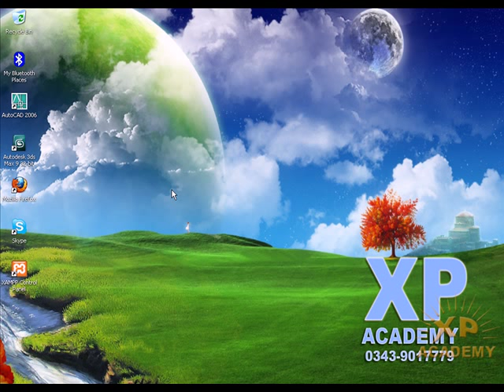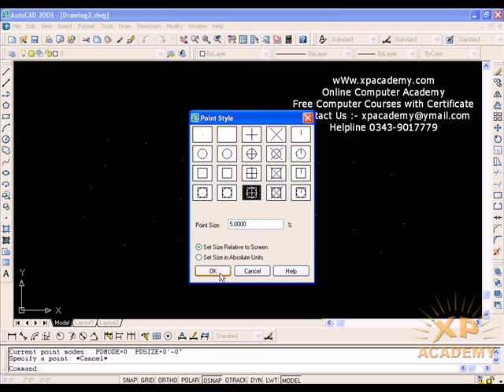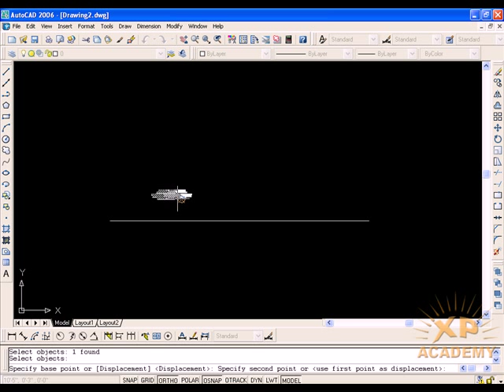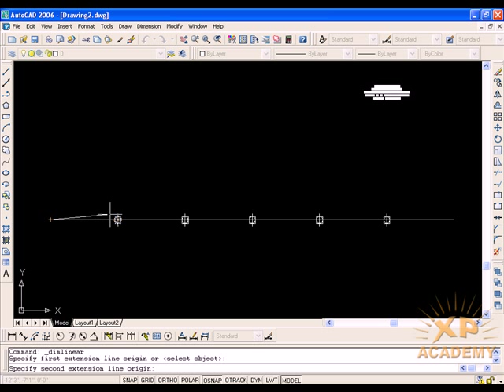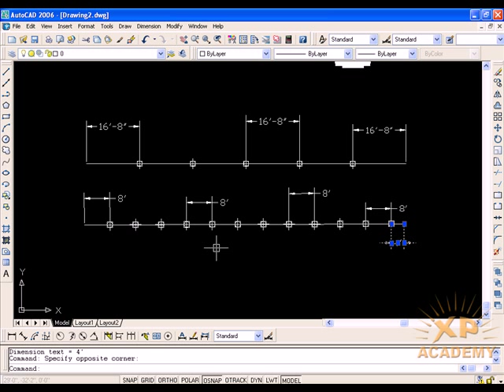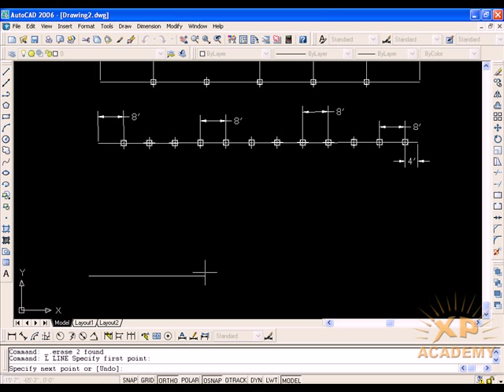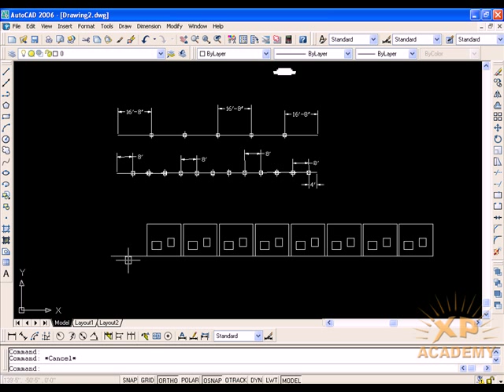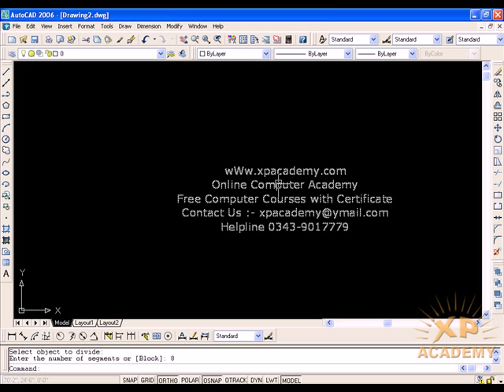How to Use Points Command In AutoCAD Urdu Tutorials